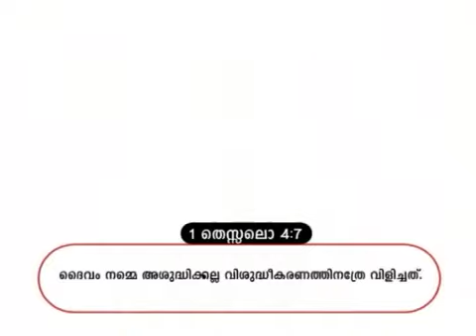Bro.S.J.Mano Mohan surya tv Episode 10-5-2011